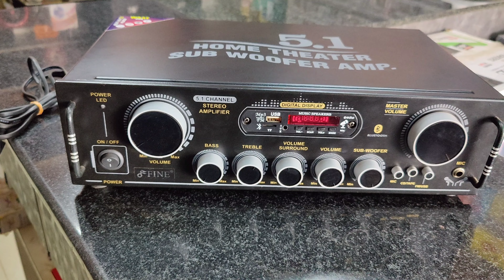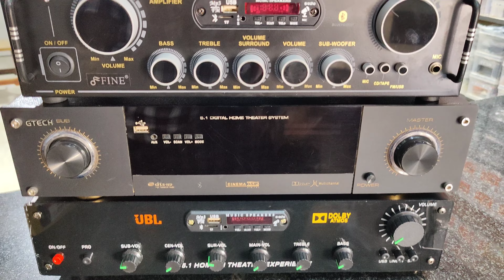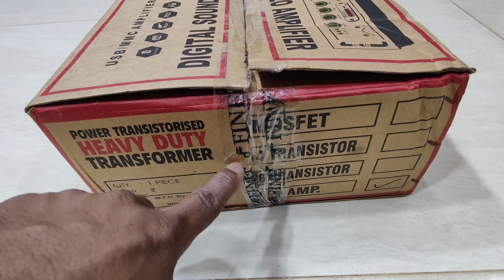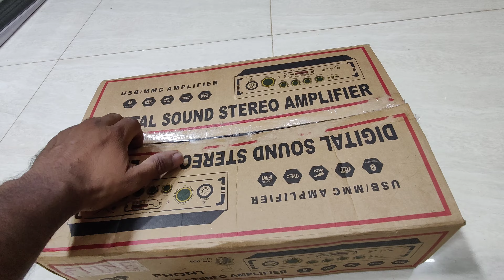కేవలం 3999/- కే అదిరిపోయే 5.1 Amplifier || 5.1 home theater amplifier || తెలుగు లో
3999/- కే అదిరిపోయే 5.1 amplifier telugu